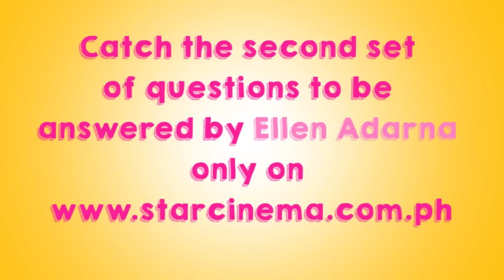Part 1 Ellen Adarna answers questions from the Wrecking Bowl | 'You're Still The One'